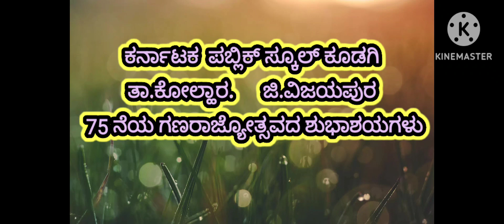ಗಣರಾಜ್ಯೋತ್ಸವ ಸಮಾರಂಭ ಕೆ.ಪಿ.ಎಸ್.ಕೂಡಗಿ